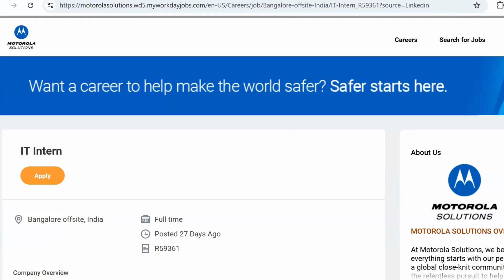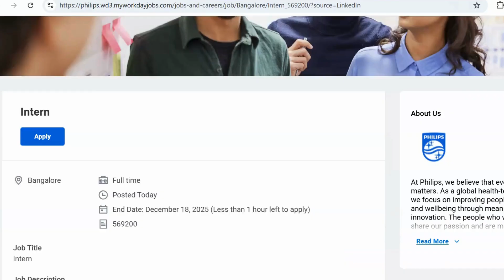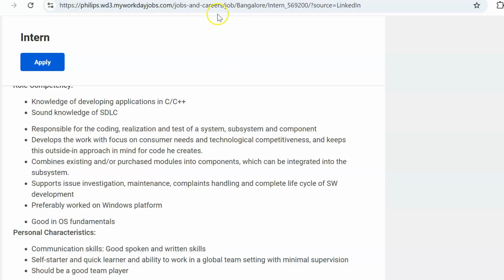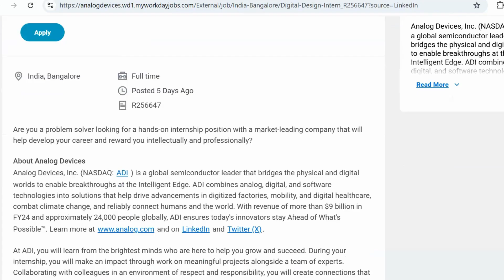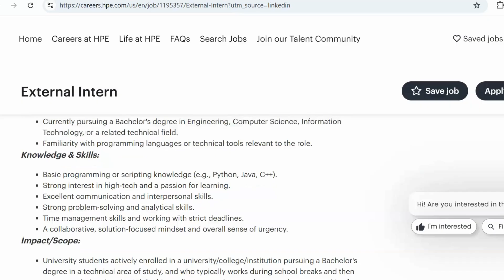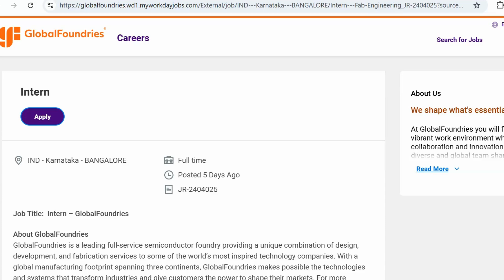Core Company Internships for ECE, EEE & Mechanical Students | Must Try Jobs